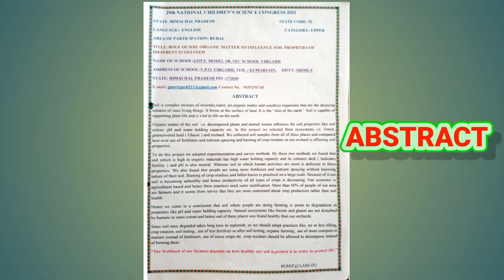NCSC 2021. How to Make Project File, Survey File and Log Book ?.Selected To National .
NCSC 2021. How to Make Project File, Survey File and Log Book ?

This channel is all about activities related to science or school activities.
Also check out my all videos which will definitely add to your practical knowledge.

My videos related to science activities.Also check them out -

3) Lift a cup with balloon using air

4 ) Separate two glasses without

9) Separation of clear water from